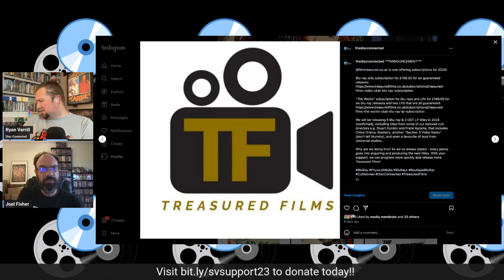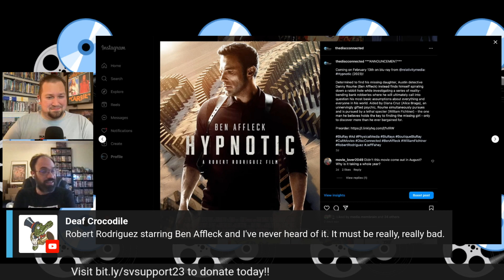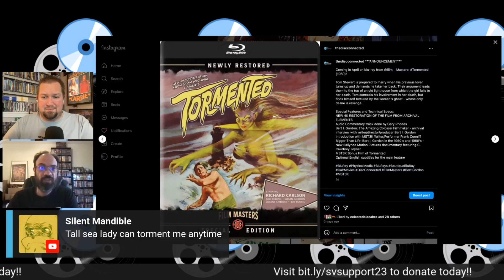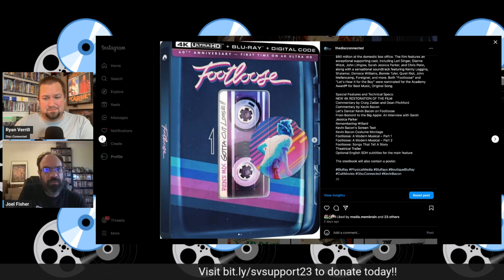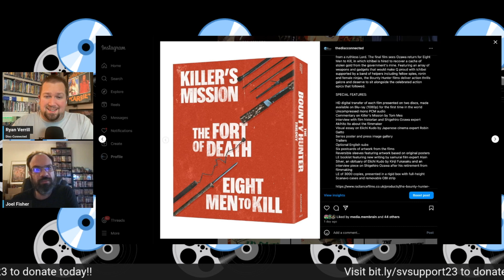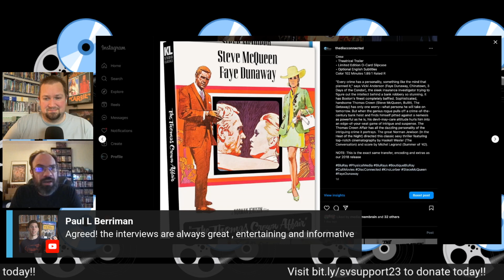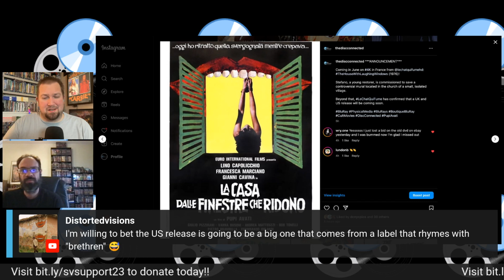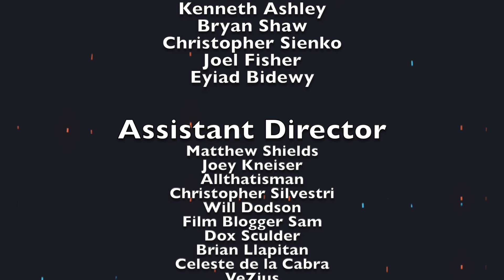Re-Connected December 14th, 2023: ANNOUNCEMENTS ONLY with Joel Fisher of Scarecrow Video!!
Re-Connected is a weekly live show where we go over boutique blu ray announcements, physical media sales, and sometimes we go over unboxings/collection updates. We are a community of cult movie fans that enjoy getting together to discuss what is releasing. This week we were joined by Joel Fisher of Scarecrow Video!!
or
Amazon wish list